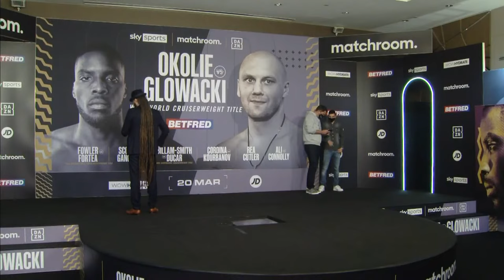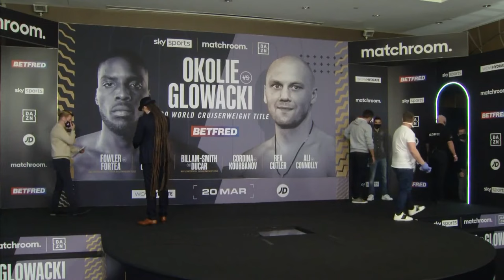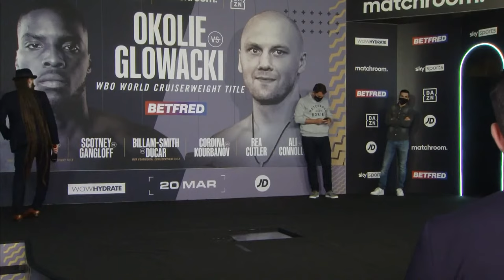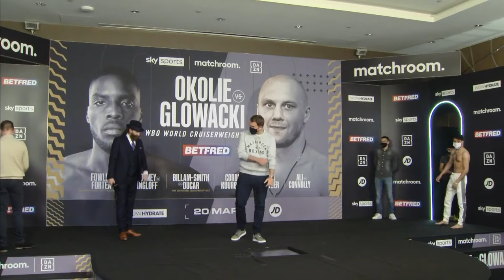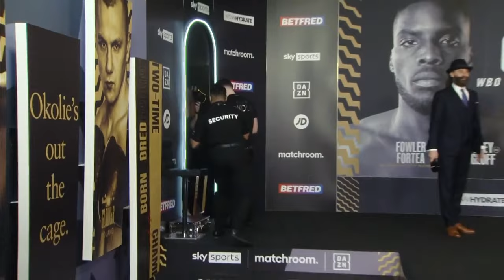LIVE WEIGH-IN! Lawrence Okolie vs Krzysztof Głowacki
Join us for live press conference coverage ahead of Saturday night's world title fight between Lawrence Okolie & Krzysztof Głowacki in the cruiserweight division. Watch on Sky Sports Arena from 7pm.